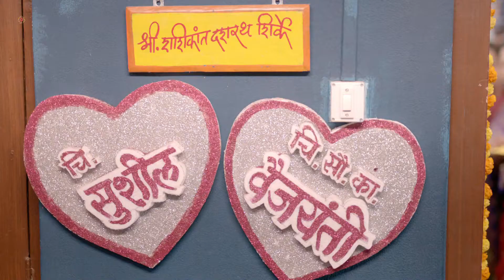Vaiju no 1 promo star prawah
Art director Rajesh Rathod 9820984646